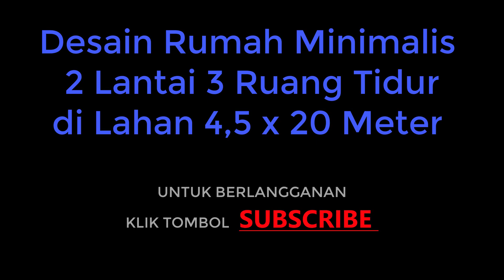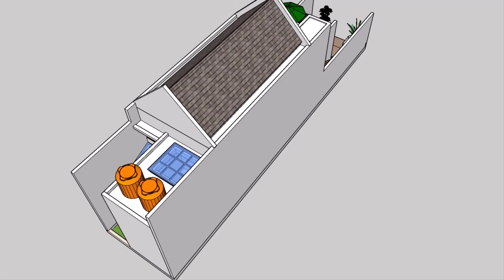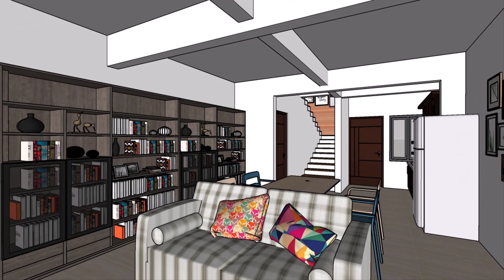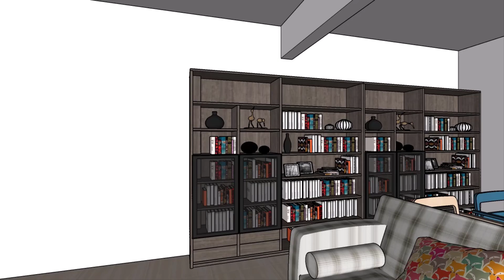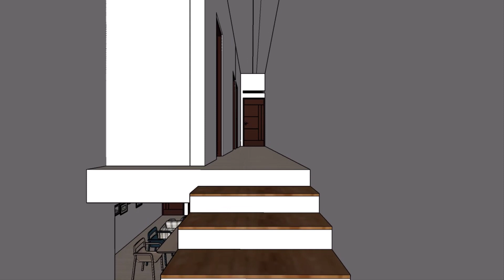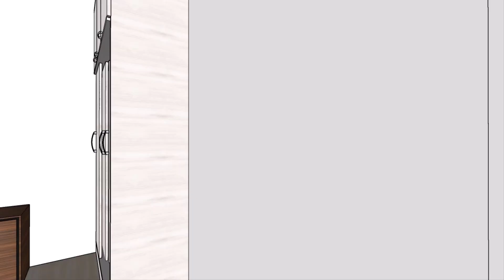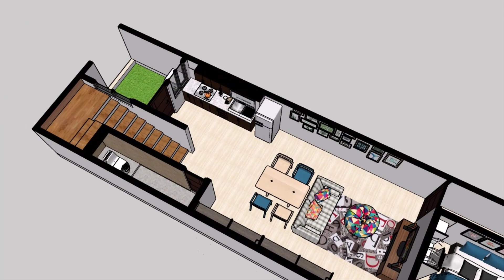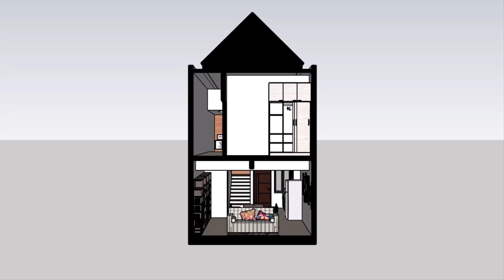Desain Rumah Minimalis 2 Lantai 3 Ruang Tidur di Lahan 4,5x20 Meter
Halo apa kabar. semoga selalu Luar Biasa...Penayangan kali ini dengan judul : Desain Rumah Minimalis 2 Lantai 3 Ruang Tidur di Lahan 4,5x20 Meter.
Rumah ini terdiri dari :
Lantai 1 : Carport, 1 ruang tidur, ruang keluarga yang bisa berfungsi juga sebagai ruang makan dan ruang belajar, dapur, ruang cuci dan jemur, dan KM/WC yang memanfaatkan ruang bawah tangga.
Lantai 2 : balkon yang bisa diakses dari carport , dan 2 ruang tidur serta KM/WC